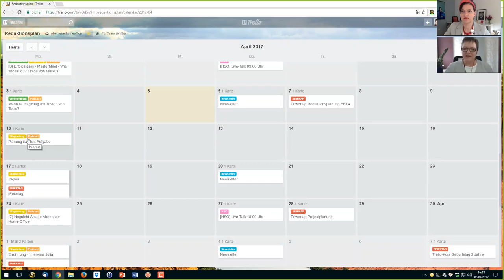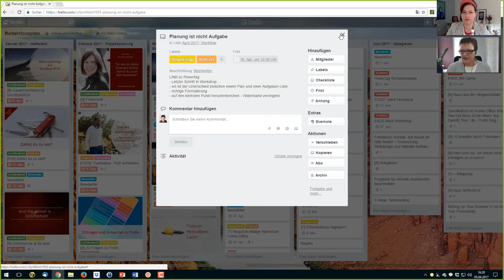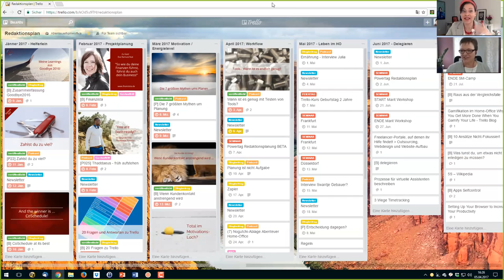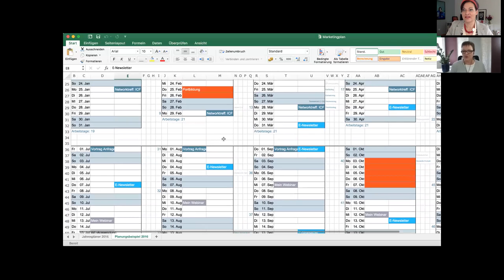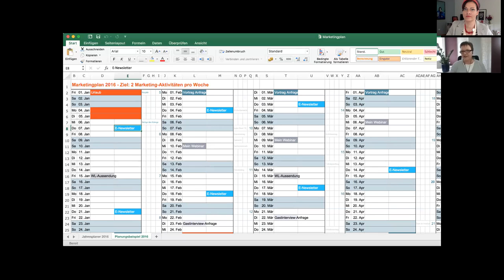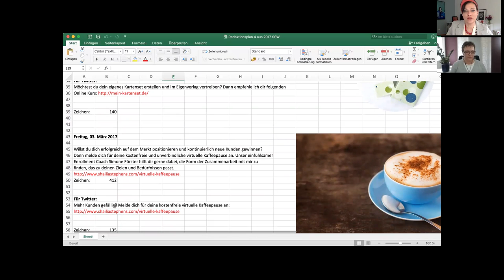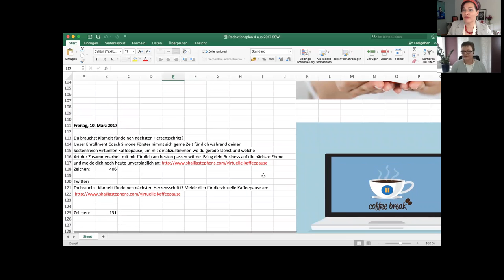Bleibe in Kontakt dank deinem Redaktionsplan – ShailiaStephens.com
"Keep-in-touch Strategie": Bleibe stets in Erinnerung deiner Followers und Interessenten, baue wertvolle Beziehungen auf und werde endlich gebucht.

GRATIS Online-Training für Coaches, Trainer, Berater und andere herzgetriebene Dienstleister, die mehr Kunden wollen

– LIVE jeden Mittwoch im April 2017 um 12:00 Uhr MEZ –